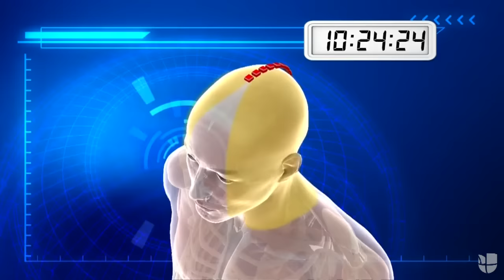Cómo fue el trasplante de rostro más complejo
Un bombero se desfiguró el rostro en un incendio hace 14 años y gracias a un grupo de médicos hoy tiene un rostro nuevo.